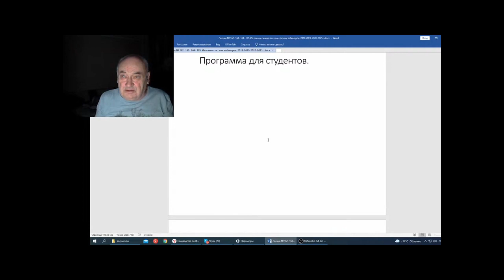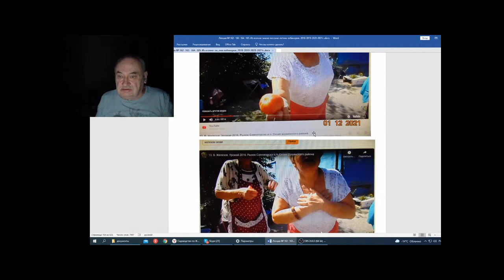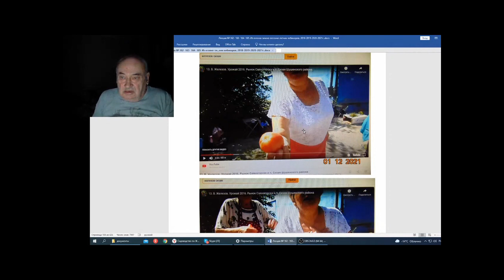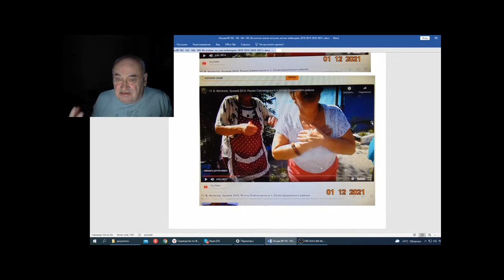Железов В Вебинар 165 Программа для студентов